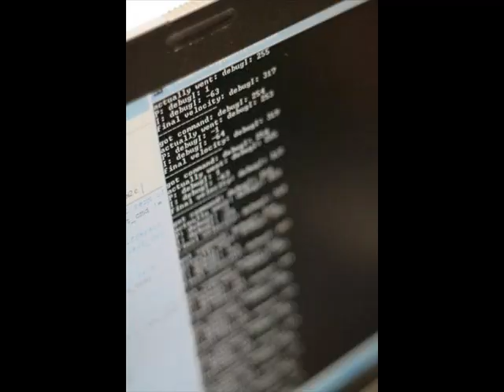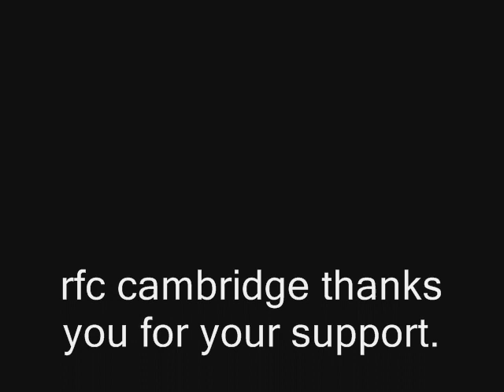robocup world cup '07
autonomous robotic soccer competition in atlanta, GA.  song by flight of the conchords.

thanks to michael george parker for providing his computer for the creation of this video.